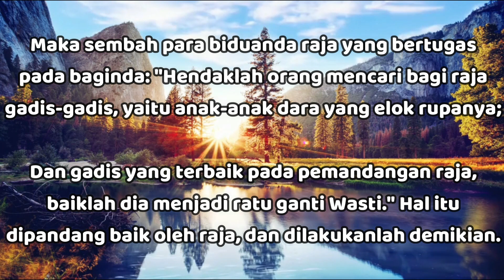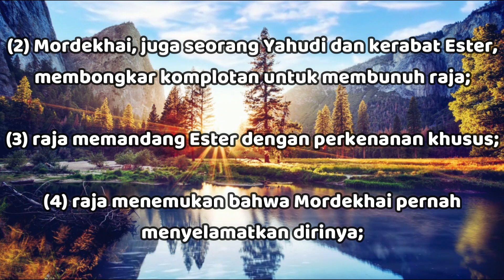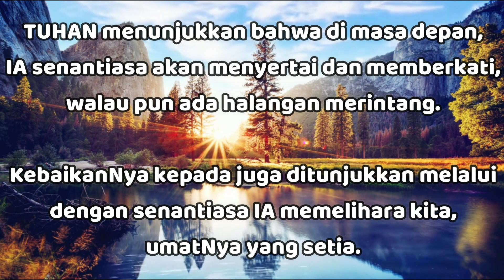"TUHAN Baik & Penuh Kuasa" - Ester 2:2,4 - Renungan Harian (RISE Video)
31 Mei 2023

"TUHAN Baik & Penuh Kuasa"

Ester 2:2,4

Maka sembah para biduanda raja yang bertugas pada baginda: "Hendaklah orang mencari bagi raja gadis-gadis, yaitu anak-anak dara yang elok rupanya;

Dan gadis yang terbaik pada pemandangan raja, baiklah dia menjadi ratu ganti Wasti." Hal itu dipandang baik oleh raja, dan dilakukanlah demikian.

Kitab Ester, sekalipun tidak menyebutkan TUHAN secara tegas, menunjukkan pemeliharaan-Nya yang terus-menerus atas umat Yahudi.

IA mengarahkan, mengesampingkan, dan mempergunakan berbagai tindakan orang untuk mencapai maksud-Nya serta memelihara umat pilihan-Nya.

Kitab ini mempertunjukkan pengetahuan TUHAN tentang masa depan dan pemeliharaan TUHAN dalam hal-hal berikut:

(1) Karena "(ratu) Wasti menolak untuk menghadap menurut titah raja" (Est 1:12), Ester, seorang perawan Yahudi, dipilih menjadi ratu (Est 2:15-18);

(2) Mordekhai, juga seorang Yahudi dan kerabat Ester, membongkar komplotan untuk membunuh raja (Est 2:21-23);

(3) raja memandang Ester dengan perkenanan khusus (Est 5:2,8);

(4) raja menemukan bahwa Mordekhai pernah menyelamatkan dirinya (Est 6:1-2; Est 2:21-23);

(5) raja ingin menghormati Mordekhai tepat pada saat Haman masuk (Est 6:1-11);

(6) raja membantu Ester dan umat Yahudi yang akan dimusnahkan (Est 7:1-8:17);

(7) Mordekhai menjadi sangat berpengaruh kepada raja (Est 9:4; 10:2-3).

Dengan tangan TUHAN yang menyertai, umat pilihan TUHAN bisa ada sampai saat ini.

TUHAN menunjukkan bahwa di masa depan, IA senantiasa akan menyertai dan memberkati, walau pun ada halangan merintang.

KebaikanNya kepada juga ditunjukkan melalui dengan senantiasa IA memelihara kita, umatNya yang setia.

Tetap percayalah kepada TUHAN karena IA baik dan penuh kuasa.. Semoga TUHAN Yesus memberkati..

Keep trusting in GOD because HE is good and almighty.. May GOD bless us all🙏😇